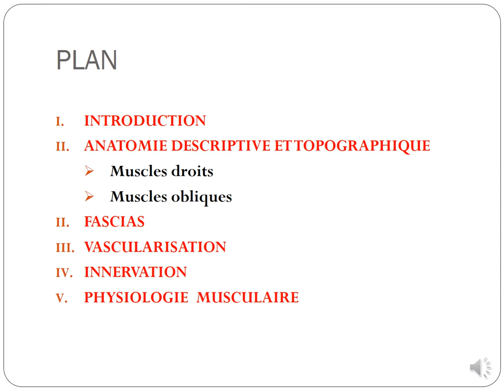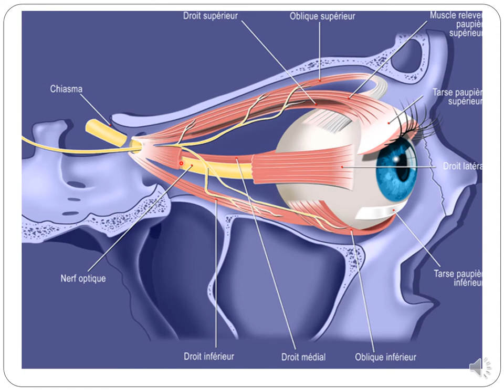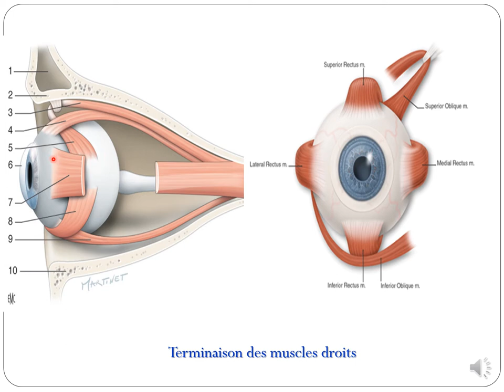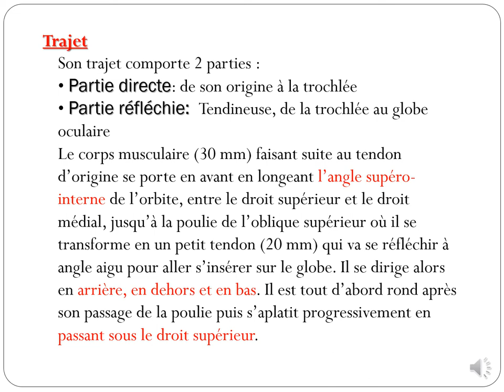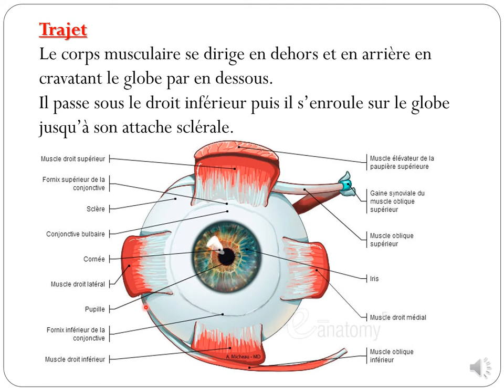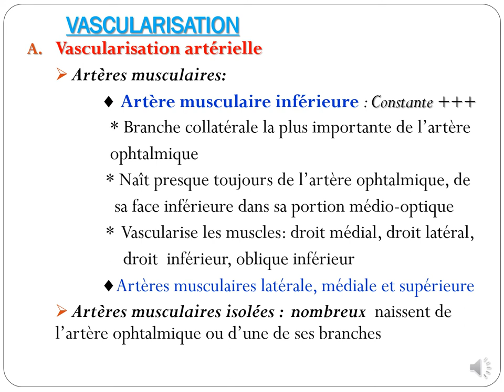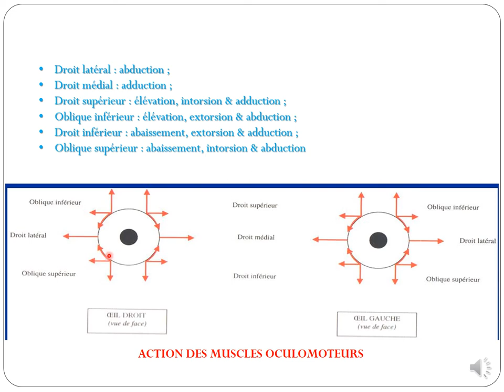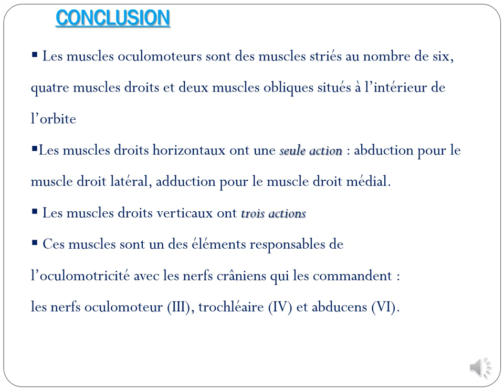ANATOMIE FMPM ANATOMIE DES MUSCLES OCULOMOTEURS